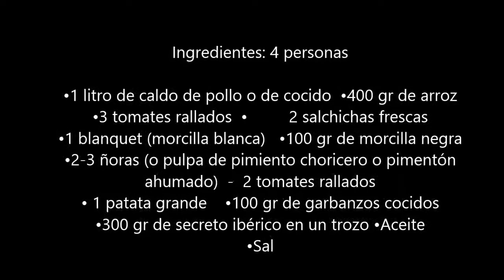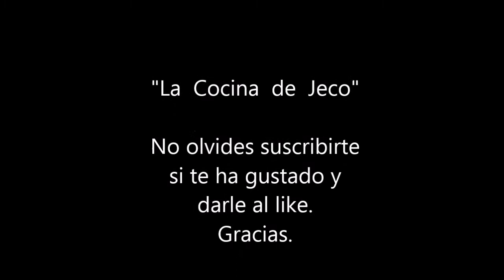Arroz de montaña con Secreto Ibérico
Arroz de montaña con Secreto Ibérico y mayonesa de butifarra negra.
Un arroz para aprovechar el sobrante de un buen caldo de pollo o de cocido.